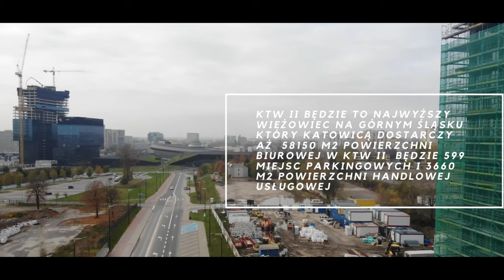Jak wysoki jest ktw II. Stan z 27 listopad 2020